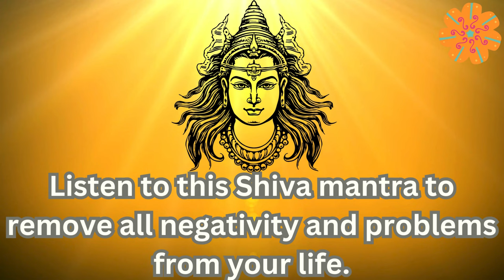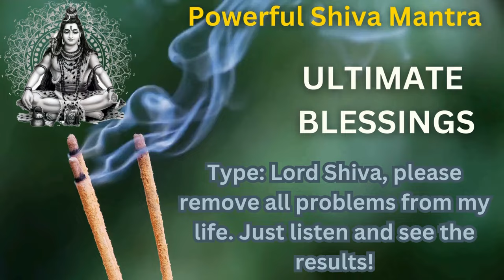Lord Shiva Powerful Mantra | Om Pinakine Namah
Namaste,
Om Pinakine Namah is a potent mantra dedicated to Lord Shiva, renowned for its ability to dispel obstacles and challenges from one's life. Chanting this sacred mantra invokes the divine energy of Shiva, who is revered as the destroyer of negativity and the protector of righteousness. "Om Pinakine Namah" resonates with the symbolic power of Shiva's divine weapon, the Pinaka bow, which signifies strength, determination, and the ability to conquer adversities. By reciting this mantra with sincerity and devotion, one seeks Shiva's blessings to overcome difficulties, attain inner peace, and navigate life's trials with courage and resilience. It is believed that the vibrations generated by chanting Om Pinakine Namah have the potential to purify the mind, body, and soul, fostering a harmonious and prosperous existence.